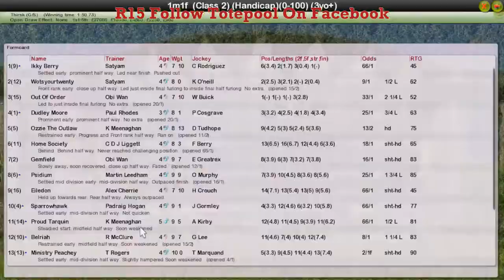FR WK3 R15 Follow Totepool On Facebook